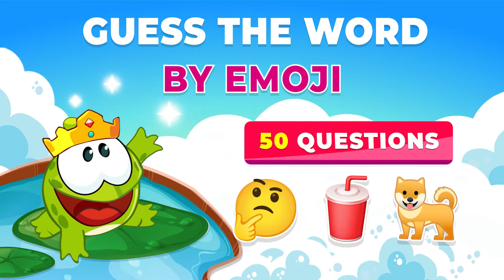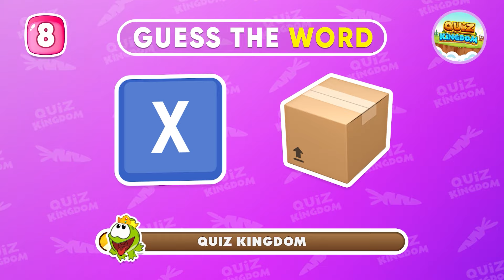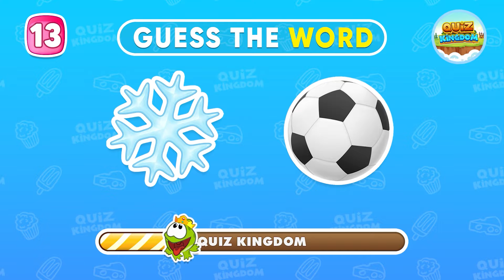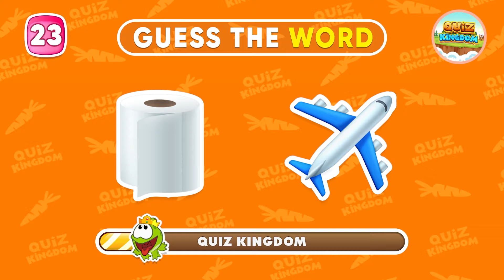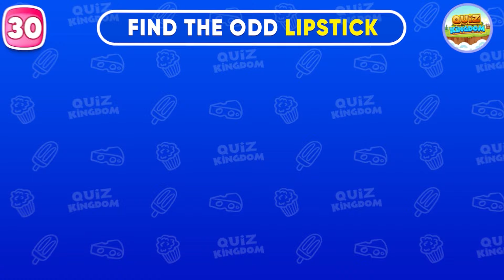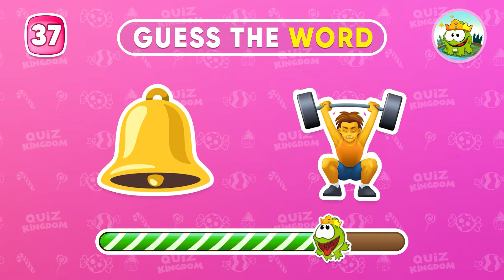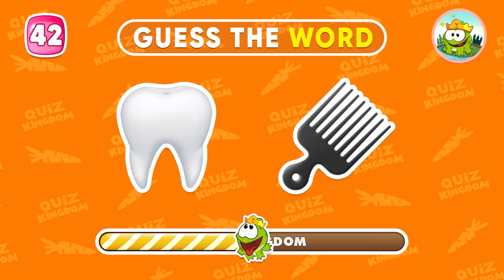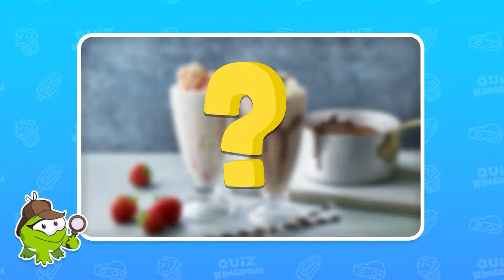Guess the WORD by Emoji 🤔✅ Quiz Kingdom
Can you guess the word by emoji? Test your knowledge and see if you can guess the word in this fun and challenging emoji quiz! Put your emoji skills to the test and challenge your friends to see who can guess the word by emoji first! Let's see who will be the emoji quiz winner!